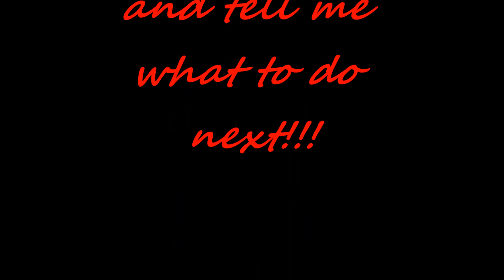Parkour Maps Episode 4: T3c's Parkour Challenge : part 1 - PIANO!!!